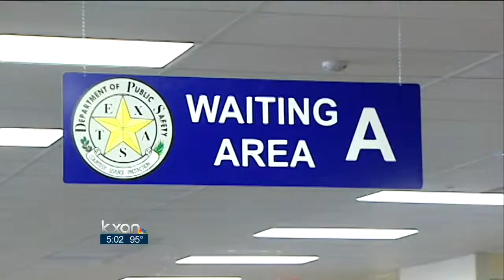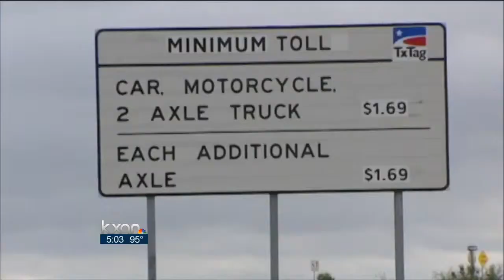Pflugerville opening new facility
Mtech will be building a new 33,000 square foot facility in Pflugerville that is set to open by the end of the  year.